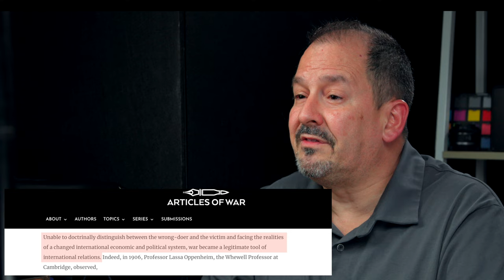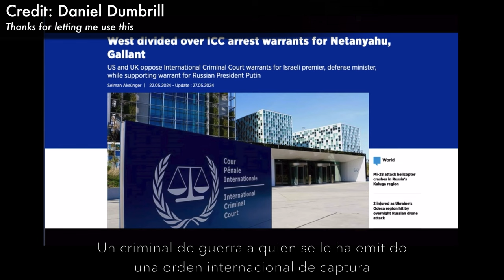Paz Multipolar: la OTAN y Qué es la Neutralidad? 4K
Cuando comencé a considerar el tema de hoy sobre la OTAN, la neutralidad y la legalidad de la guerra y la legítima defensa en el contexto de mi vida, inevitablemente me encontré haciendo estas preguntas: ¿Es la guerra inherentemente criminal? ¿Bajo qué circunstancias es justificable la guerra? ¿Constituye la neutralidad un crimen? ¿Cuál es la definición precisa de neutralidad y cómo difiere de la no beligerancia?

Enlaces a los textos que lei:
Neutrality in Today’s Geopolitically Contested World Symposium on Neutrality Keynote Speech by Ambassador Thomas Greminger, Director, GCSP

BY PRINCE MICHAEL OF LIECHTENSTEIN